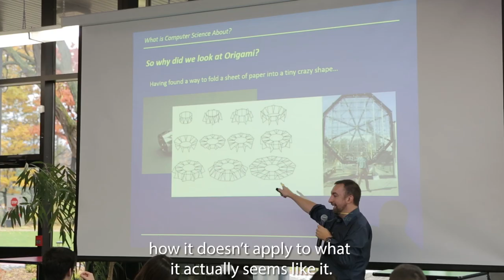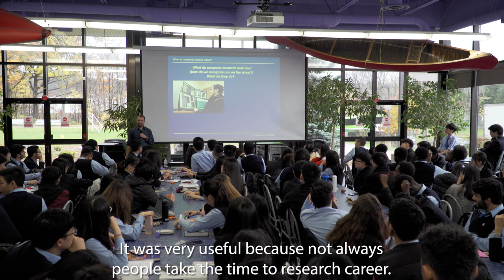U of T Computer Science Lecture at CIC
Francisco Estrada, University of Toronto Computer Science professor, held a lecture at CIC talking about the concept of computer science and its career prospects.